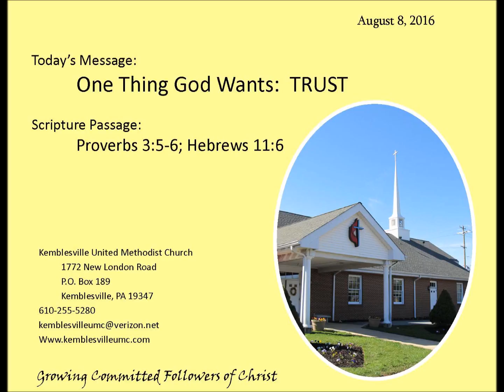August 7, 2016 Sermon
"One Thing God Wants:  TRUST"
Proverbs 3:5-6; Hebrews 11:6